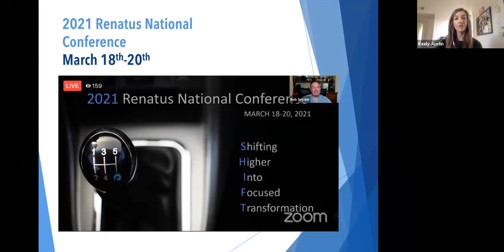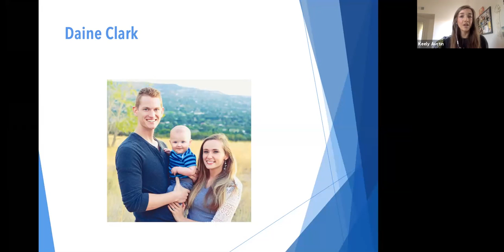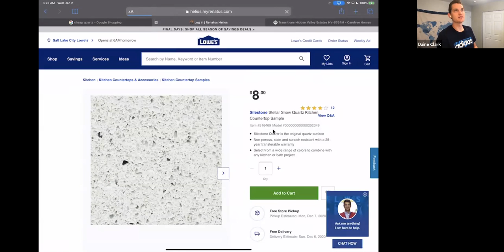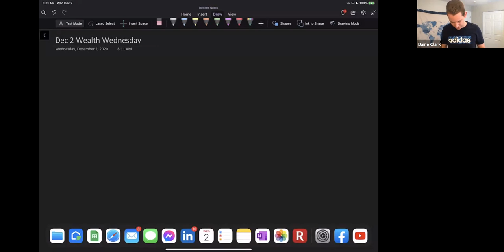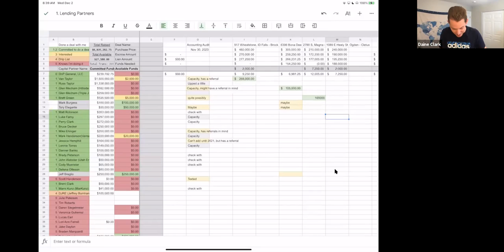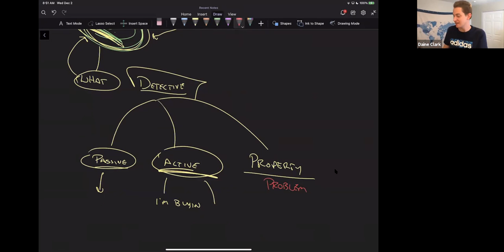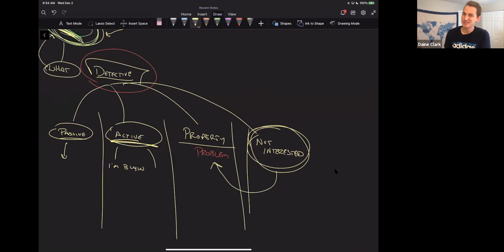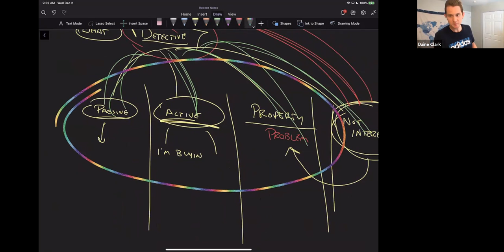12/2/20 Daine Clark // Wealth Wednesday // Order Signatures and Mindset ~ WHO are you talking to?